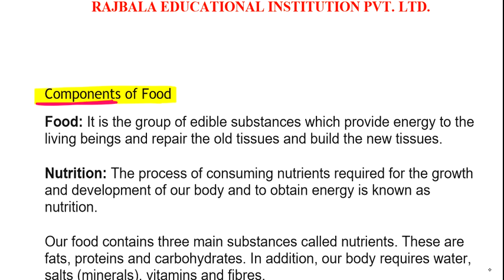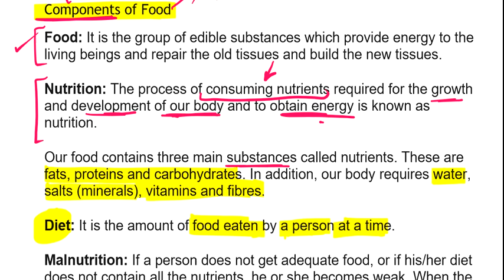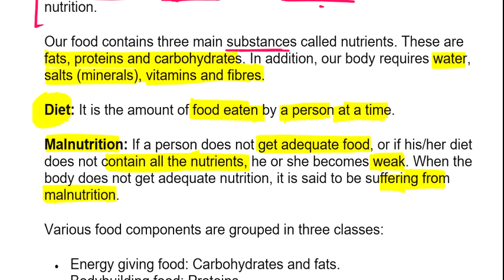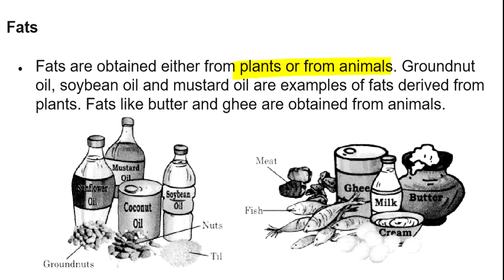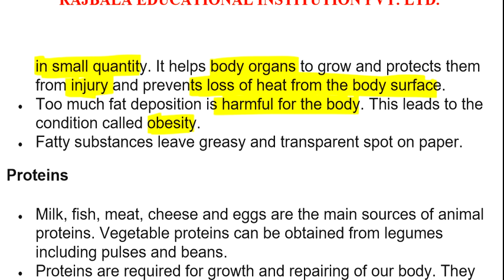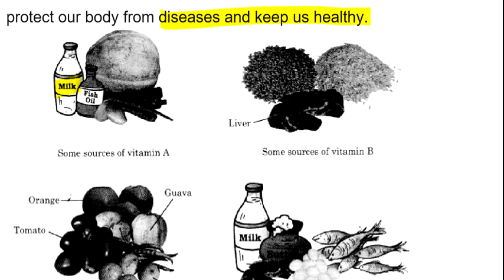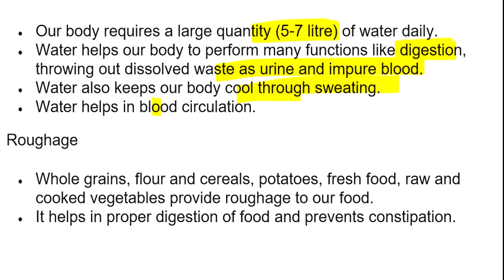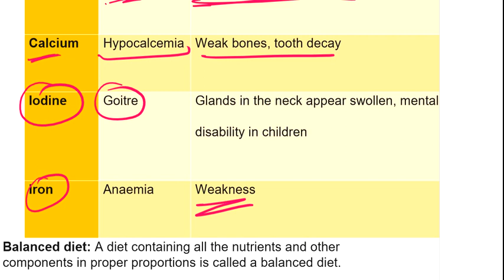class 6 Component of Food